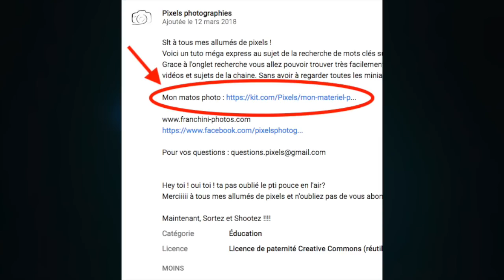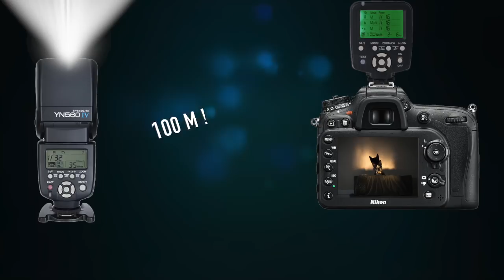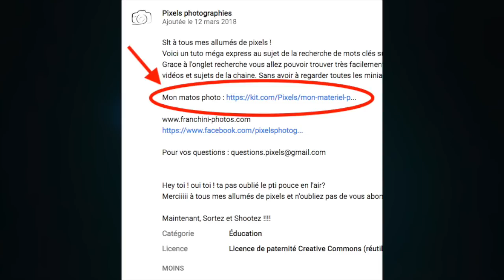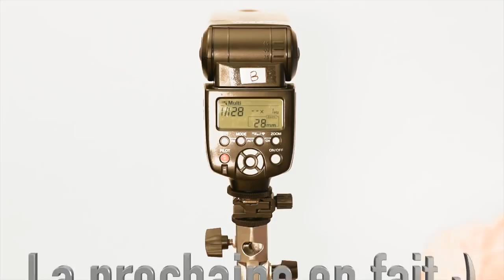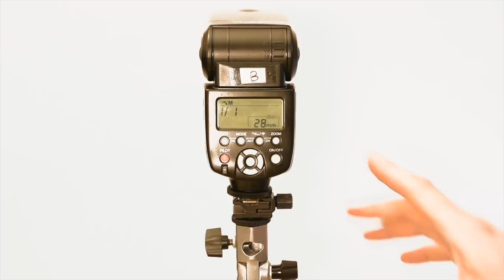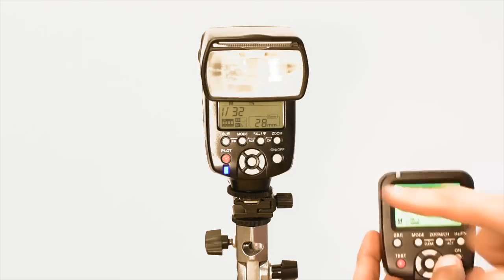La photo au flash "Episode 2" le tour du flash cobra yongnuo YN560 IV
Cet épisode 2 de la série la photo au flash cobra va vous permettre de faire le tour d'un flash cobra yongnuo YN560 version IV. Le but étant de connaitre votre flash afin de vous en servir le mieux possible pour vos futurs shooting de folies :)